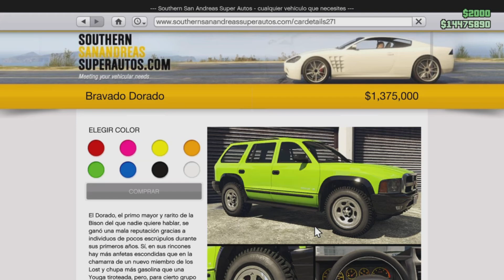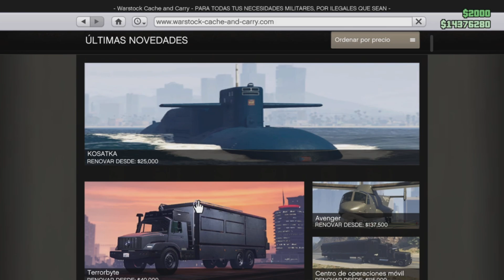GTA5 - Para personalización vehículo - Bravado Dorado Cruiser (Dodge Durango Policía)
Bravado Dorado Cruiser
Precio base: $5,005,000 (Precio comercial: $3,753,750)
Clase: Emergencia
Tren motriz: 4x4
Basado principalmente en: Dodge Durango Policía de 1.ª generación
Actualización de DLC: Actualización de Fianzas Bottom Dollar
Fecha de lanzamiento: 25 de junio de 2024